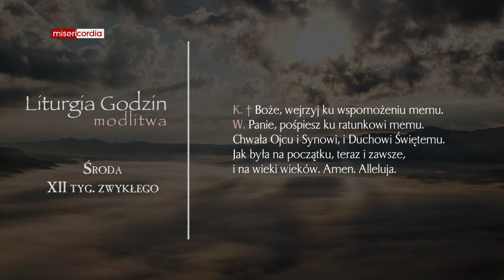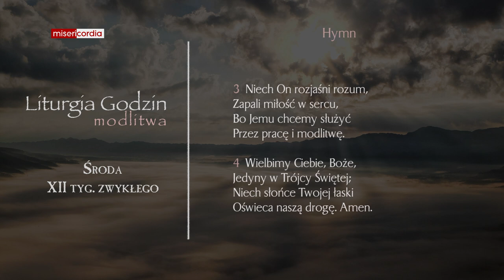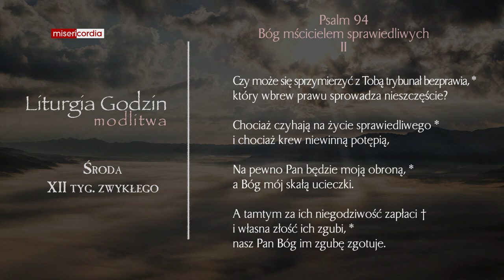Liturgia Godzin | Modlitwa Południowa | Środa, XII tyg. zwykłego